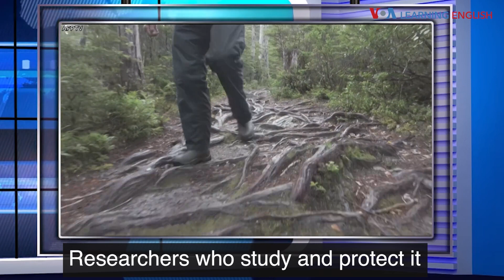ពាក្យក្នុងសារព័ត៌មាន៖ Adapt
នេះគឺជាកម្មវិធីរៀនភាសាអង់គ្លេស ឬ Learning English របស់ VOA ដោយរៀនពាក្យដែលប្រើប្រាស់នៅក្នុងសារព័ត៌មាន។ នៅថ្ងៃនេះ អ្នកទាំងអស់គ្នានឹងរៀនអត្ថន័យនៃពាក្យ «adapt»៕